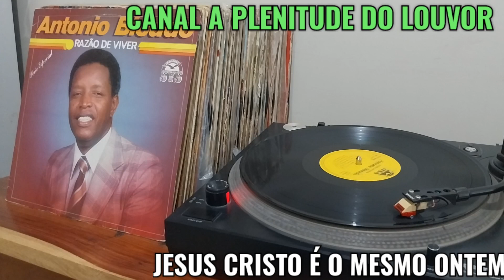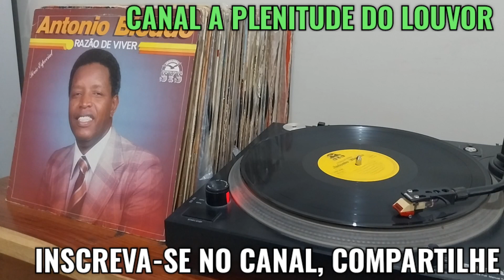VIVENDO COM JESUS - ANTÔNIO BICUDO